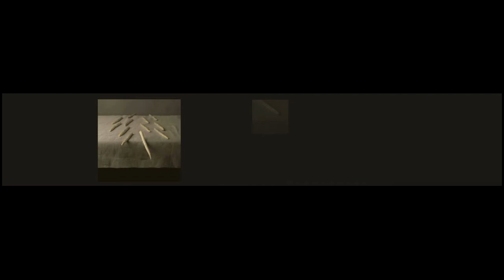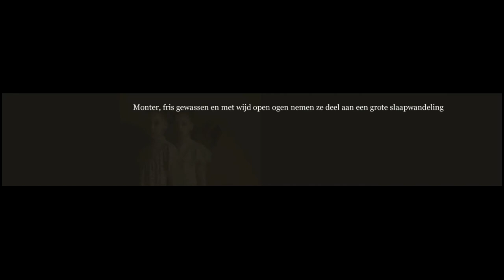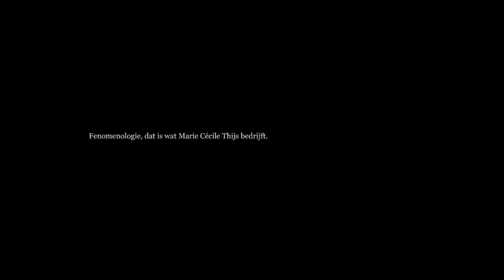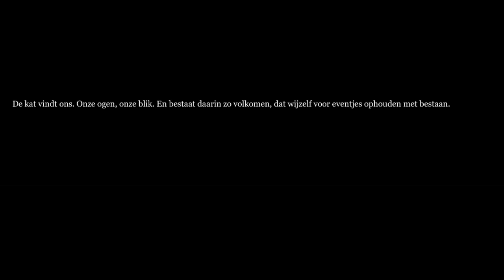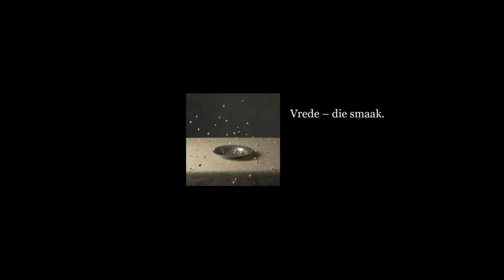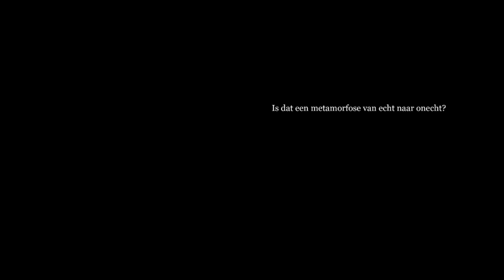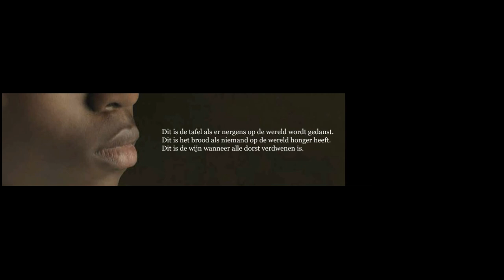MARIE CECILE THIJS | CHARACTERS op de MEDIAWAND van de ROTTERDAMSE SCHOUWBURG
Marie Cécile Thijs maakt portretten met een herkenbaar eigen handschrift. Van mensen, maar ook van dieren, bloemen en voedsel. In haar beeld speelt zij met de werkelijkheid en daarmee wordt fotografie creatie. Haar werk is onder meer opgenomen in de collectie van Rijksmuseum Amsterdam en Museum Rotterdam.
De mediawandexpositie Characters is een overzicht van het werk van Marie Cécile Thijs van de afgelopen jaren.
Regie Ferri Ronteltap
Editor Kees van Wezel
Audio Angelo Faassen
Tekst Desanne van Brederode